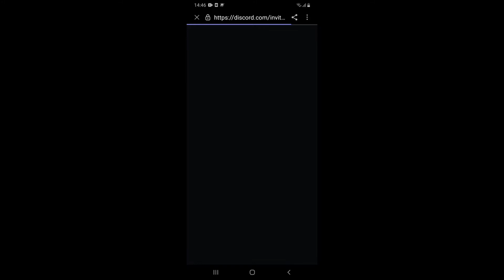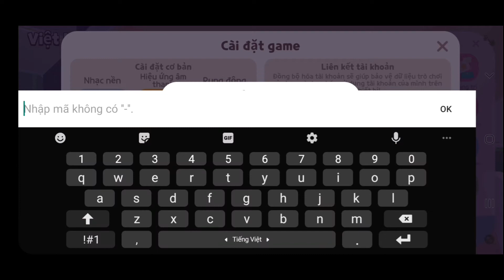Coupon mới nữa nè cả nhà!!! (New coupon too everyone!!!/ Play Together Han Cute)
Video chỉ có ý nghĩa J4F thui mn ơi, đừng làm căng quá nhe! Xem chỉ tiêu làm vệ sĩ của mình ở phần bình luận. Nếu các bạn muốn thư giản thì qua video "Chill cùng mình"
Tên mình trong Play Together: HânnnnnCuteeee/ Tên thật: Gia Hân/ Giới tính: Nữ
Nếu muốn giao lưu cùng mình thì hãy copy hoặc bấm vào link Discord nha! Bye.